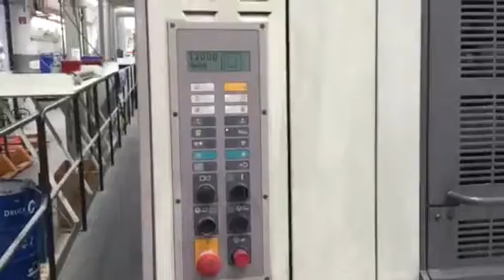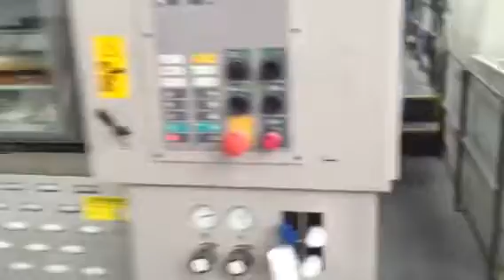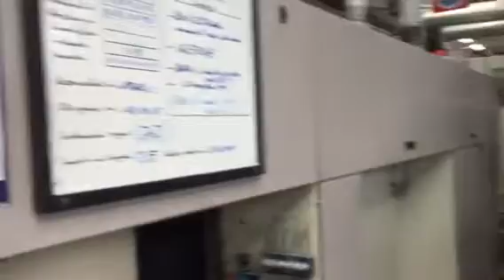Roland 706+LTTLV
In full production at 15000 SPH